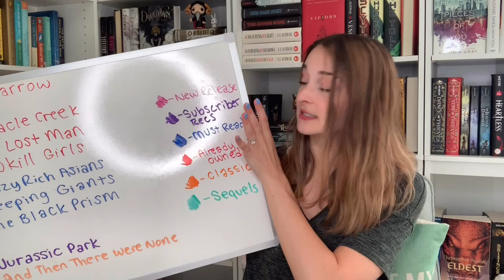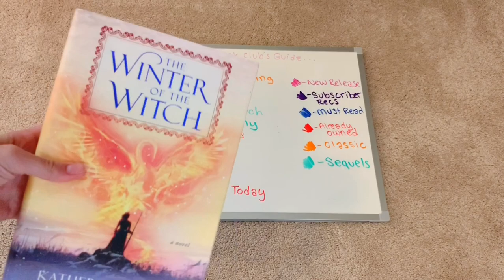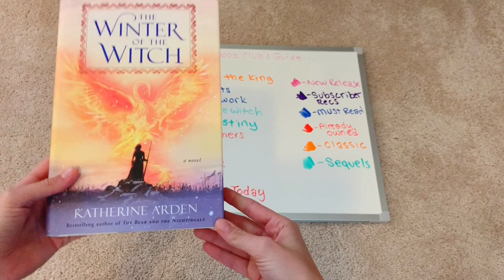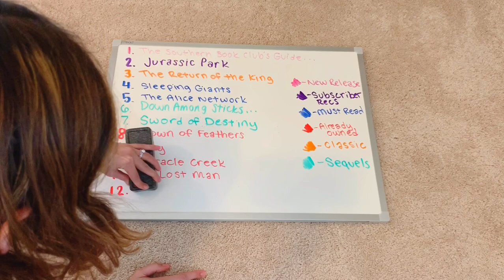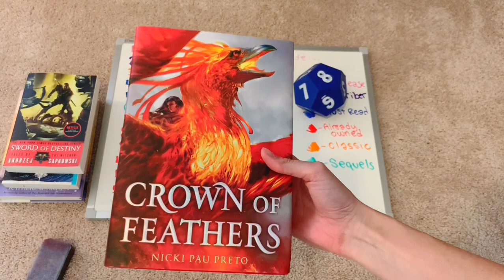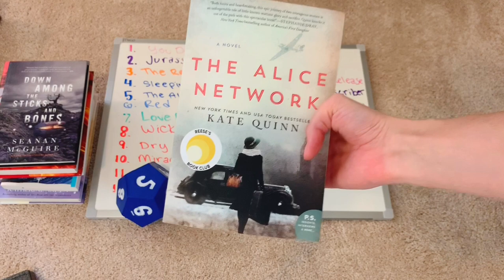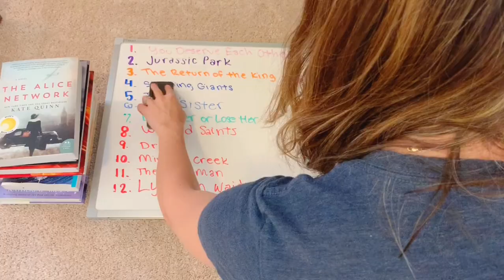APRIL TBR // roll the dice game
Here we go! Another round of roll the dice to pick my April TBR! Let me know your feedback on this style of TBR video!